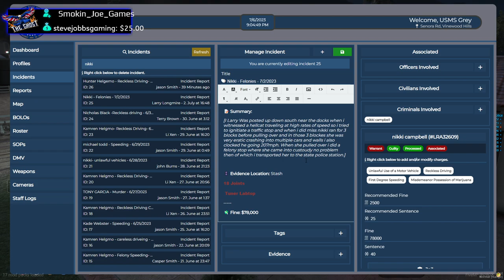GTA5 RP - US MARSHAL'S INVESTIGATES CORRUPT COPS! - LIVE STREAM RECAP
Past Live stream on Real Deal RP

Media Sites:
NEW YOUTUBE: The Ghost - Elite Rejects Vlogs
Youtube: The Ghost - Elite Rejects
TikTok: Pink Owl & The Ghost